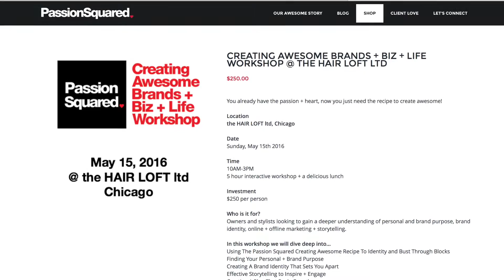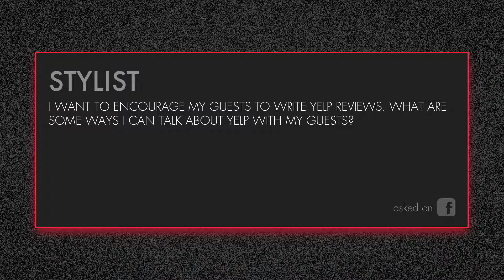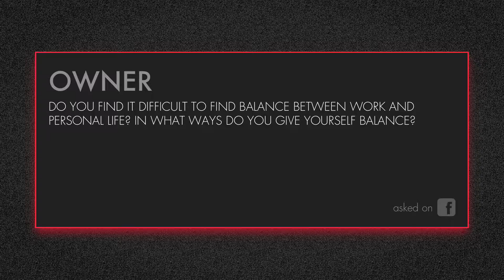F+F Q+A | 31 — Gossip, Yelp, Creating Balance, Side Business and Being More Efficient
On FFQA 31, Benjamin Jay answers questions about salon culture, branding, and salon business plus we have the amazing Nina Kovner coming to the F+F Academy on May 15th, 2016!

Q1 - 1:55 - How do you handle a guest that wants to gossip about another salon?

Q2 - 4:20 - What are some ways I can talk to about Yelp with my guest?

Q3 - 6:17 - Our salon has a policy that we're not allowed to do hair on the side. What is your policy on this?

Q4 - 8:17 - Do you find it difficult to balance between work and personal life?

Q5 - 9:54 - What steps would you take to talk to a guest who is consistently running behind on finishing their guest?